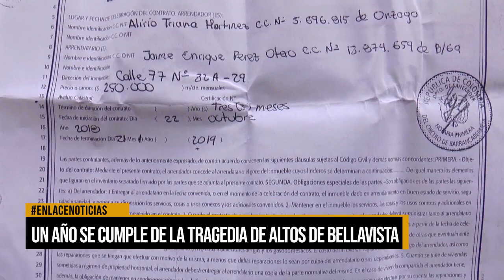Un año se cumple de la tragedia de altos de bellavista